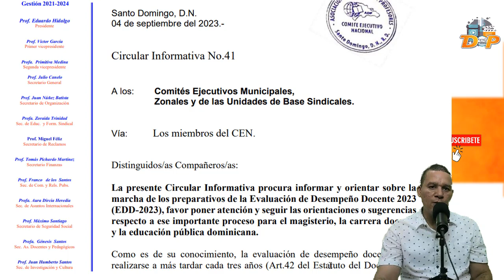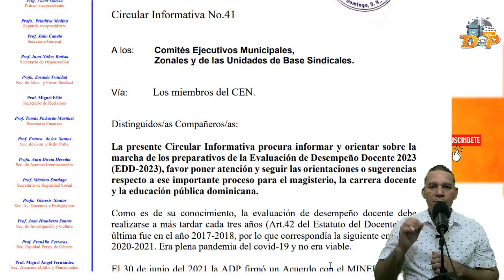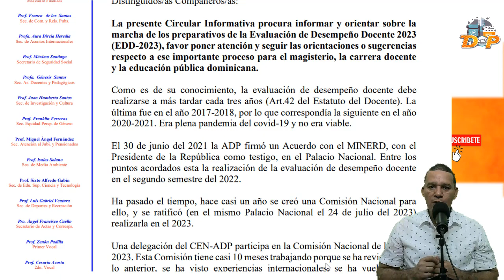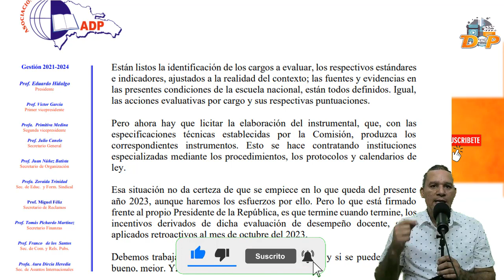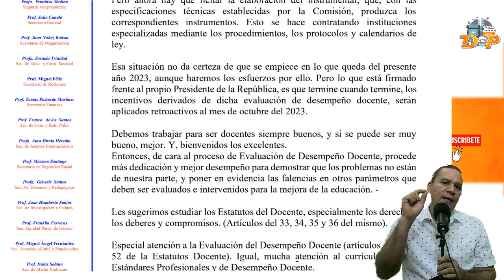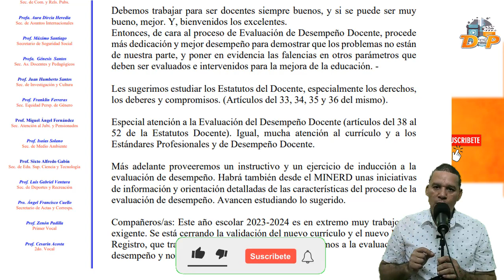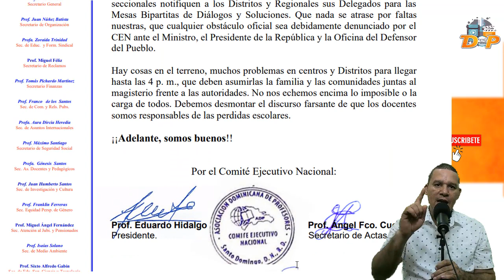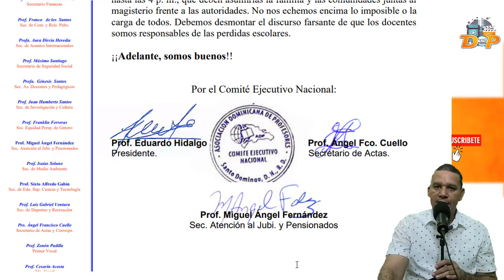Evaluación del Desempeño Docente 2023 ¡DE ÚLTIMO MINUTO!.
AOSICACION DOMINICANA DE PROFESORES ADP INFORMA SOBRE Evaluación del Desempeño Docente 2023 !DE ÚLTIMO MINUTO¡.

Un abrazo!

TE ESPERAMOS